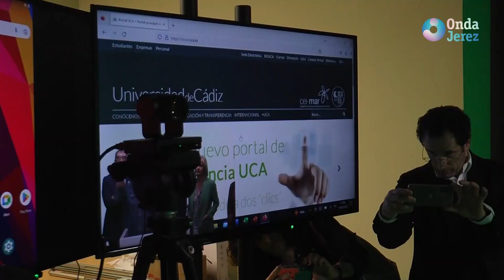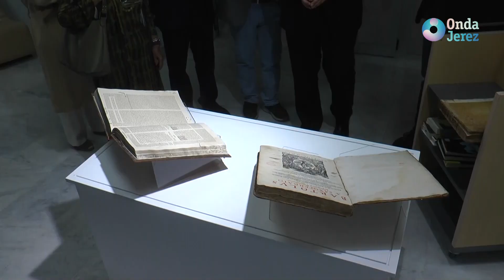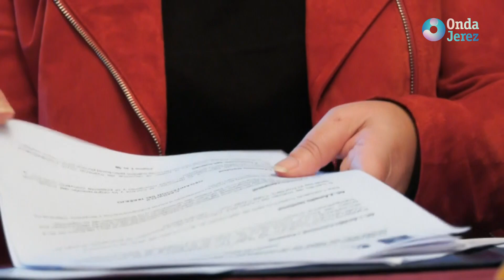LAS NOTICIAS - LUNES 10.04.2023